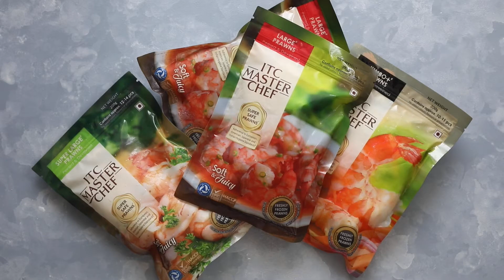Creamy Prawn Scampi Pasta | My Food Story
Creamy prawn scampi pasta is as easy as tossing shrimp in a garlic, butter and white wine sauce and adding it to cooked pasta. A simple, yet indulgent, dinner for impromptu date nights. Add this to your playlist or sneak a peek at more 30-minute meals

I’ve found that using frozen prawns or shrimp is much easier than using fresh ones, and the best part about frozen prawns is that they only take 15 minutes to thaw, which makes sure this whole meal comes together in under 30 minutes. Another great thing about using frozen prawns is that you don’t need to devein them or peel them. Everything comes ready and cleaned which makes an incredible difference when you don’t want to spend hours making a yummy weeknight dinner.

The key to a great and really creamy prawn scampi pasta is the sauce. Its a quick sauce made with garlic, butter, olive oil lemon zest and juice and a white wine reduction that is finally finished with cream which adds a luxurious creaminess that feels both light and indulgent at the same time.

Timestamps:
0:00 - Introduction
0:05 - Soak frozen prawn
0:10 - Cook pasta
0:18 - Add butter, olive oil, prawn, salt & pepper
0:35 - Add garlic, butter, white wine
0:46 - Add pasta water, lemon zest, cooked prawn, cream, salt & pepper
1:00 - Add cooked pasta
1:06 - Garnish & serve